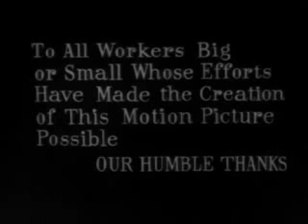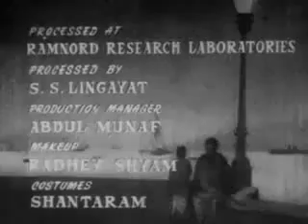Door Gagan Ki Chhaon Mein Movie Song Rahi Tu Ruk Mat Jana Kishore Kumar Supriya Devi Amit Kumar 1964